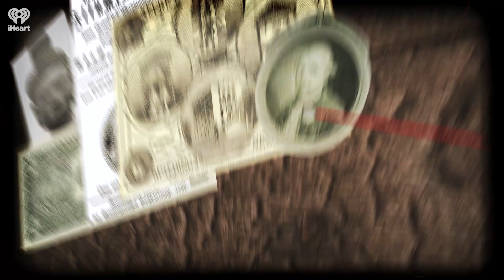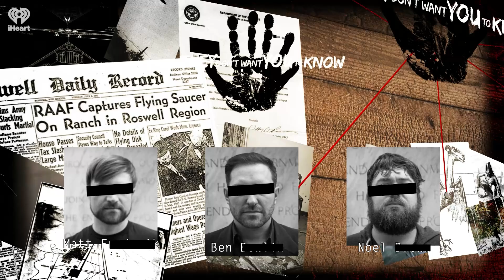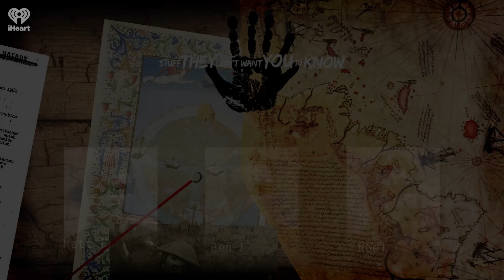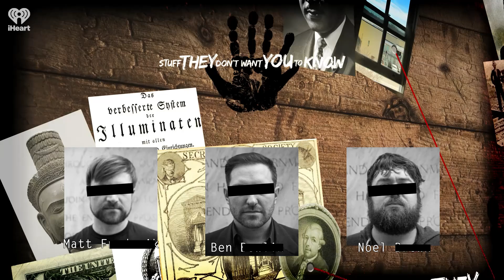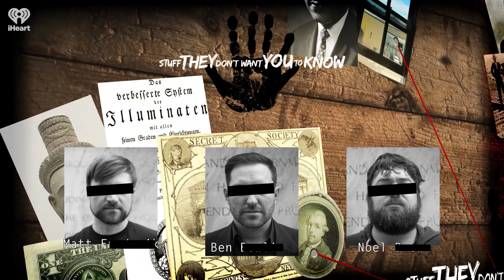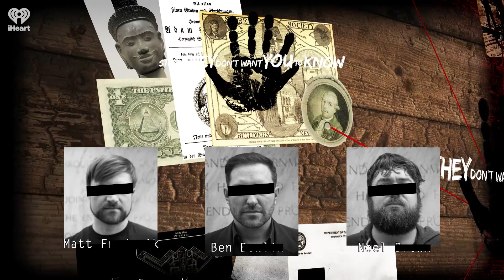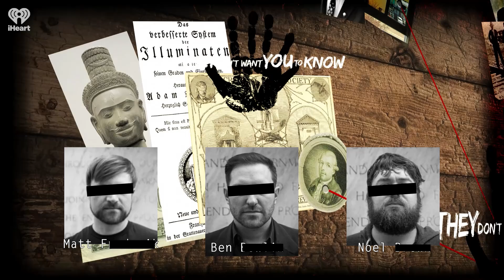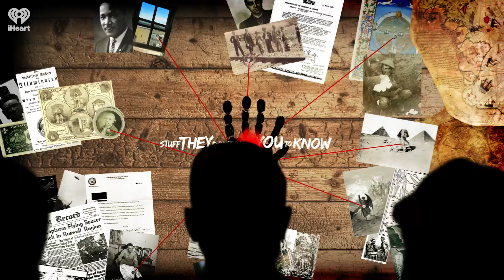The True Cost of Gasoline | STUFF THEY DON'T WANT YOU TO KNOW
For most of modern history, the world has run on oil. In the US and abroad, the price of gasoline is often the subject of intense concern, and prices at the pump vary widely. The difference of a few dollars per gallon can incite widespread unrest. But there's a question rarely asked: How much should gas actually cost? Join Ben, Matt and Noel as they explore the numerous factors, forces, institutions and conspiracies wrapped up in this question -- and why the true cost of gas is all too often Something They Don't Want You To Know.